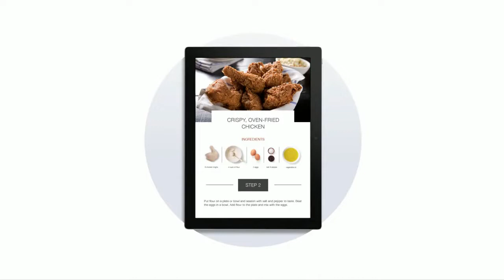EWWW CHICKEN GIZZARDS 3